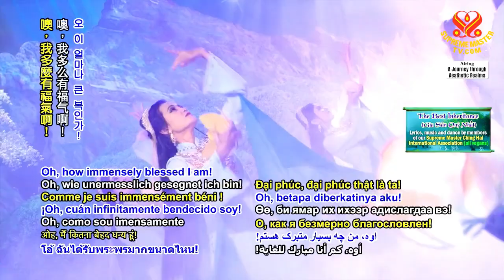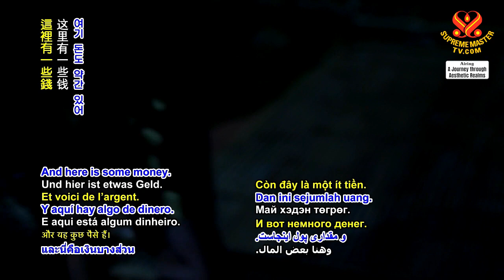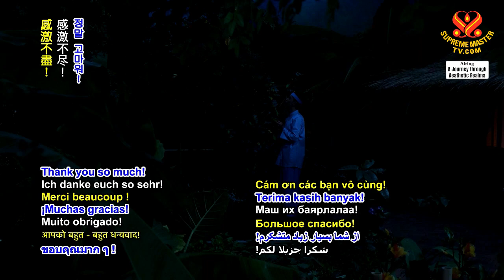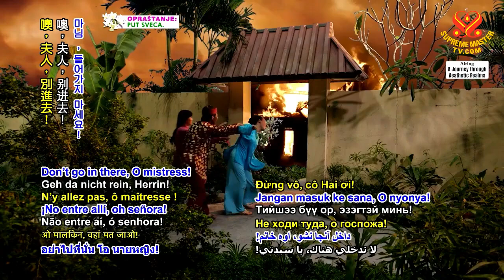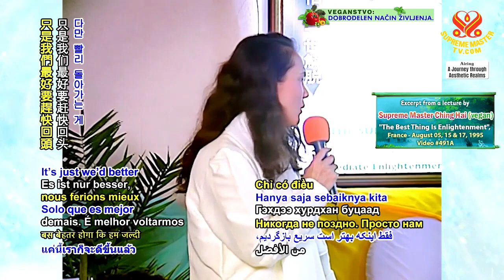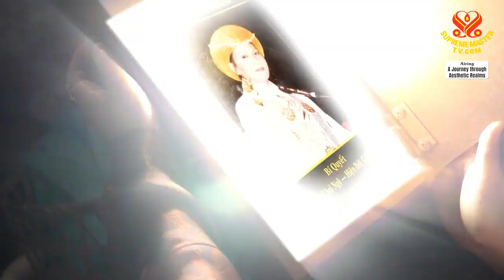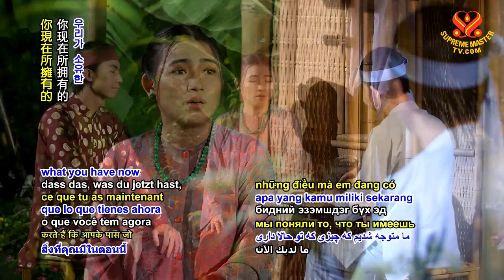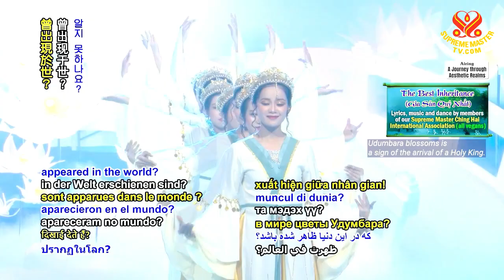TRỌN BỘ TIẾNG VIỆT, GIA SẢN QUÝ NHẤT - THANH HẢI VÔ THƯỢNG SƯ